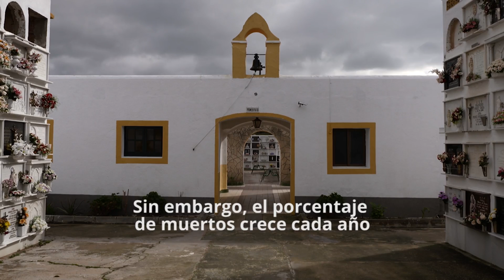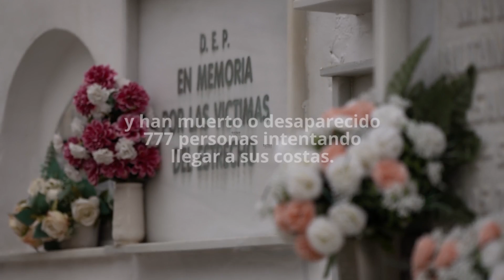El precio de llegar a Europa: Uno de cada 51 migrantes no vive para contarlo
Seis muertos al día. Ese es el promedio de migrantes que perdieron la vida en el Mediterráneo en su intento de llegar hasta Europa en 2018, un año en que las llegadas se redujeron con respecto al anterior pero en el que el porcentaje de víctimas aumentó, según ACNUR.